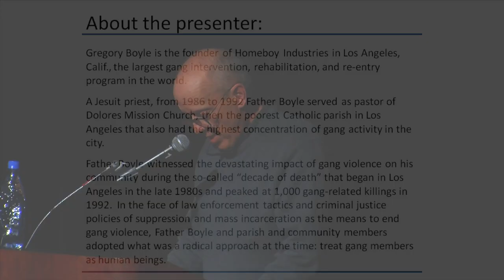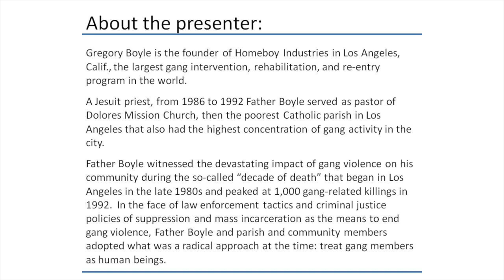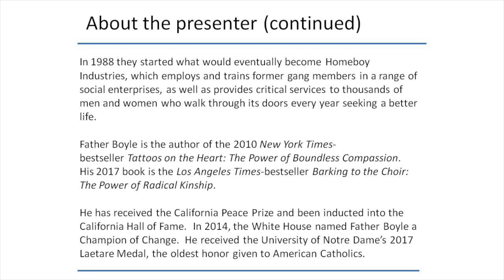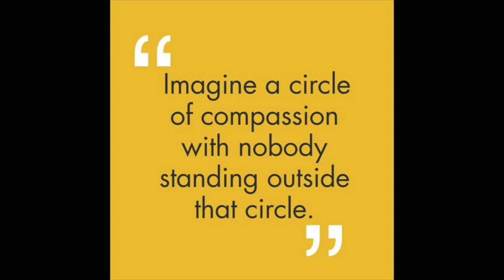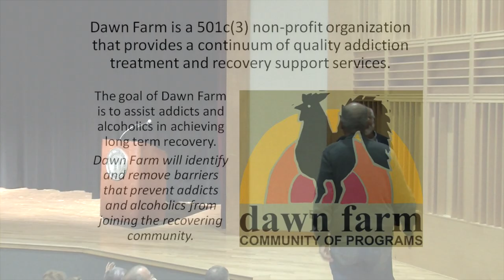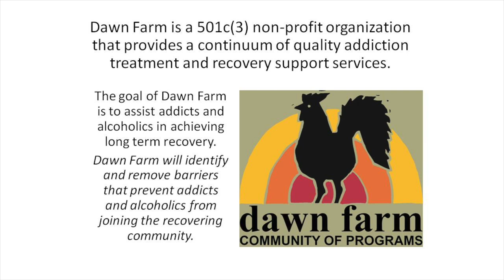Barking to the Choir: The Power of Radical Kinship - April 2019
“Barking to the Choir: The Power of Radical Kinship” was presented on April 30, 2019, by Gregory Boyle; founder of Homeboy Industries and best-selling author.  In this presentation, Gregory Boyle will share how compassion, kindness, and kinship are the tools to fight despair and decrease marginalization.  Through his stories and parables, all will be reminded that no life is less valuable than another.

Gregory Boyle is the founder of Homeboy Industries in Los Angeles, California, the largest gang intervention, rehabilitation, and re-entry program in the world. A Jesuit priest, from 1986 to 1992 Father Boyle served as pastor of Dolores Mission Church, then the poorest Catholic parish in Los Angeles that also had the highest concentration of gang activity in the city.  Father Boyle witnessed the devastating impact of gang violence on his community during the so-called “decade of death” that began in Los Angeles in the late 1980s and peaked at 1,000 gang-related killings in 1992.  In the face of law enforcement tactics and criminal justice policies of suppression and mass incarceration as the means to end gang violence, Father Boyle and parish and community members adopted what was a radical approach at the time: treat gang members as human beings.

This program is part of the Dawn Farm Education Series, a FREE, annual education series developed to provide accurate, helpful, hopeful, practical, current information about substance use disorders, recovery, family and related issues.  The Education Series is organized by Dawn Farm, a non-profit community of programs providing a continuum of substance use disorder treatment and recovery support services.

About the presenter:
Gregory Boyle is the founder of Homeboy Industries in Los Angeles, Calif., the largest gang intervention, rehabilitation, and re-entry program in the world.

A Jesuit priest, from 1986 to 1992 Father Boyle served as pastor of Dolores Mission Church, then the poorest Catholic parish in Los Angeles that also had the highest concentration of gang activity in the city.

Father Boyle witnessed the devastating impact of gang violence on his community during the so-called “decade of death” that began in Los Angeles in the late 1980s and peaked at 1,000 gang-related killings in 1992.  In the face of law enforcement tactics and criminal justice policies of suppression and mass incarceration as the means to end gang violence, Father Boyle and parish and community members adopted what was a radical approach at the time: treat gang members as human beings.

In 1988 they started what would eventually become Homeboy Industries, which employs and trains former gang members in a range of social enterprises, as well as provides critical services to thousands of men and women who walk through its doors every year seeking a better life.

Father Boyle is the author of the 2010 New York Times-bestseller Tattoos on the Heart: The Power of Boundless Compassion.  His 2017 book is the Los Angeles Times-bestseller Barking to the Choir: The Power of Radical Kinship.

He has received the California Peace Prize and been inducted into the California Hall of Fame.  In 2014, the White House named Father Boyle a Champion of Change.  He received the University of Notre Dame’s 2017 Laetare Medal, the oldest honor given to American Catholics.